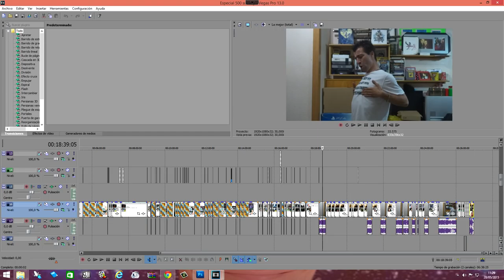VBLOG WTF: Especial 100 vídeos (Como empezar en youtube)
WTF!!! Que raro me veo tan serio durante tanto tiempo jajajaja. La ocasión lo merece. En este especial 100 vídeos en donde intentare ayudar a tantos que me habéis preguntado sobre el tema.
Espero os guste y os sirva para al menos ver las cosas de otra manera.